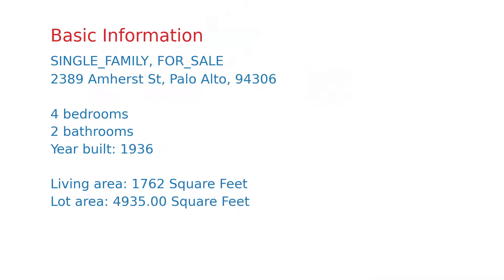$2,699,000 Palo Alto home for sale on 2020-12-08 (2389 Amherst St, CA, 94306)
This charming four bedrooms two bath offers a lot of character in the highly desirable neighborhood of Palo alto, delightfully inviting home on the corner of Amherst and California offers an unbeatable location that puts you mere moments from Stanford University, downtown Palo Alto, shops and restaurants along El Camino Real and California Ave and  Peers Park with easy access to Caltrain, Marguerite Shuttle and Soccer Complex. This home does need some TLC